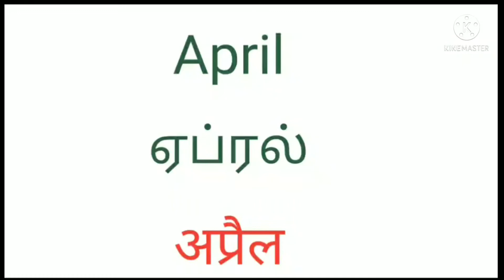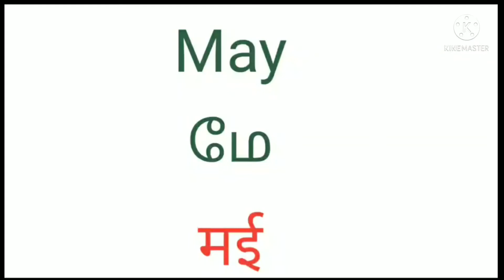Spoken Hindi/ Hindi Months/ English Months/ Hindi Vocabularies.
Hello friends
In this video I'll give you English months name in Hindi with correct pronounciation.

To learn more hindi words

To learn spoken Hindi

To learn hindi opposites